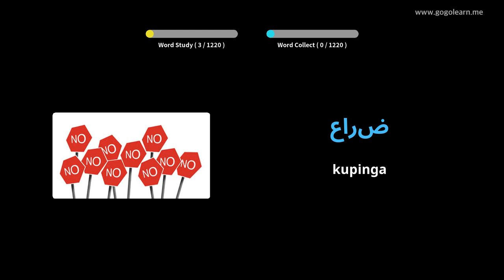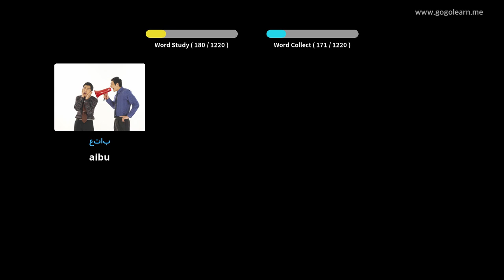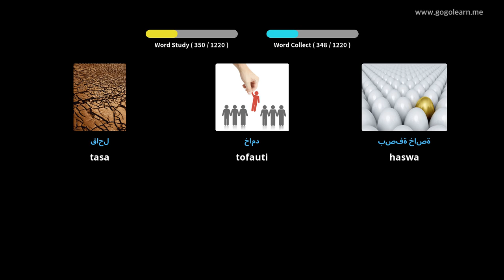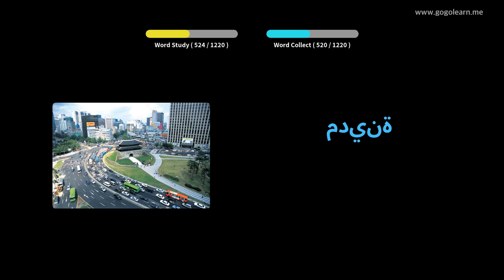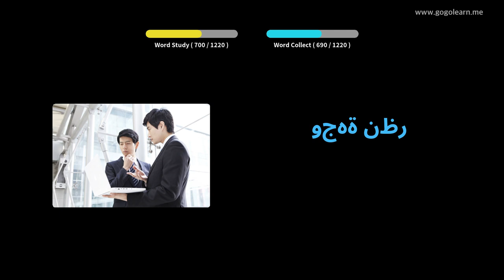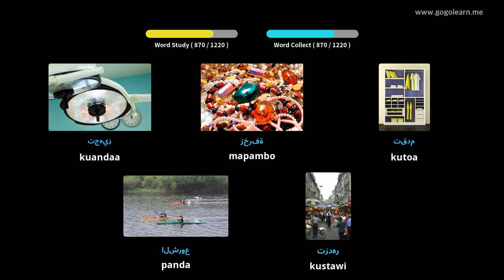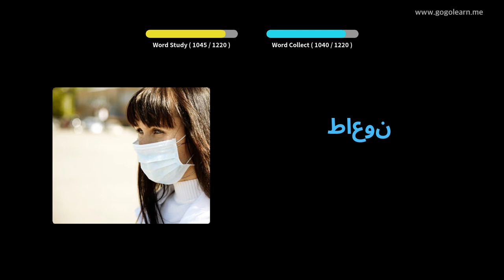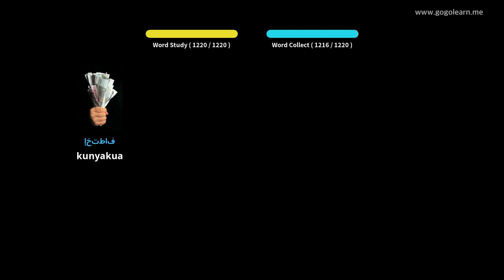Mwanafunzi wa Msamiati wa Kiarabu | Golearn